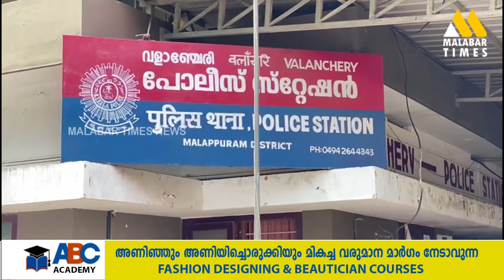വളാഞ്ചേരിയില്‍ വീണ്ടും കുഴല്‍പ്പണവേട്ട.26 ലക്ഷത്തോളം രൂപയുടെ കുഴല്‍പ്പണവുമായി വാഹനപരിശോധന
വളാഞ്ചേരിയില്‍ വീണ്ടും കുഴല്‍പ്പണവേട്ട.26 ലക്ഷത്തോളം രൂപയുടെ കുഴല്‍പ്പണ
വുമായി വാഹനപരിശോധനക്കിടെ ഒരാള്‍ പിടിയിലായി.തൃശൂര്‍ സ്വദേശി അബ്ദുല്‍
ഖാദറാണ് പിടിയിലായത്.